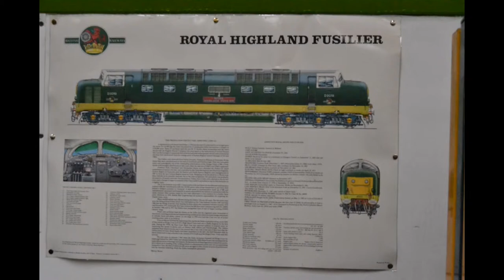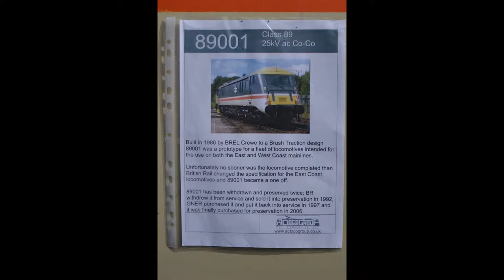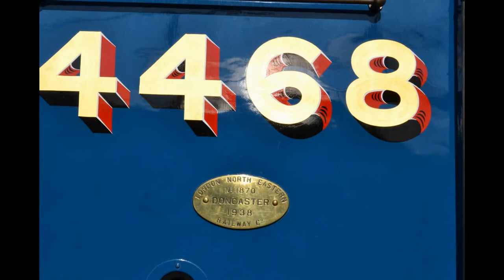my dayout in barrow hill